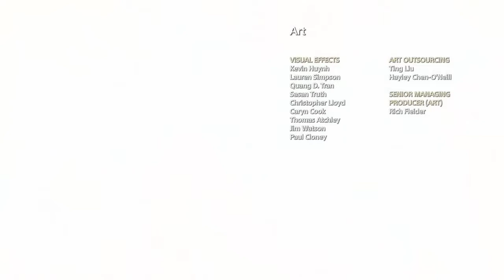God of War Ending Loki Easter Egg 2018 HD